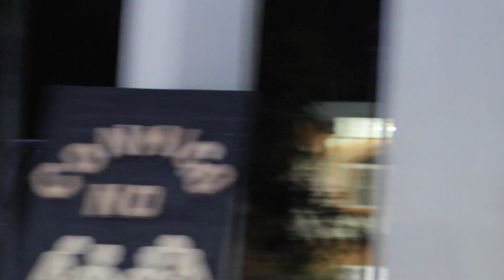EVANGELISTA LUIS PAREDES/📵 CONMIGO NO ❌